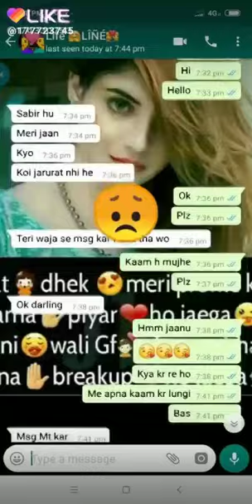Hii..Shalil Reza. Iike .aur. life video.(6)